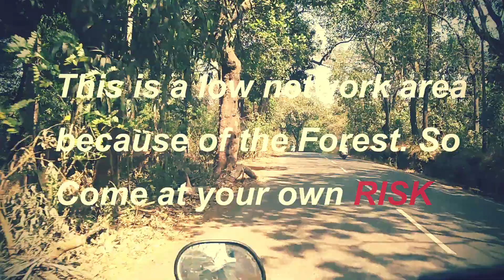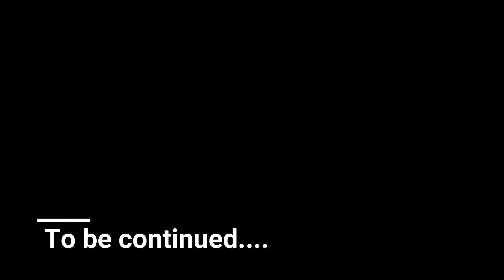EP 05- Dudhsagar Falls GOA | South Goa | Love & Peace in GOA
~LOVE & PEACE in GOA (Part 5)~

Bike Parking charges- 30 rs
Cab charges- 500 rs per head
Life jacket- 40 rs per head

NOTE- Plastic is strictly not allowed.

Dudhsagar Falls

Tourists cannot go directly to this place driving their own vehicles. Because road going to this place is under forest department & it has small river in between without concrete bridge. We can take bolero car on rent with their driver. They charge Rs. 500 per person for two side journey. It takes approx. 45 minutes to reach to actual destination from base. Journey is pleasant as it goes through jungle & small river & ponds. Life jacket is mandatory for going there. They charge 40 rupees per life jacket. It looks stunning when you reach there. Waterfalls & train going through middle of waterfalls. Nice place to see. Loved it!

 It is a four-tiered waterfall located on the Mandovi River in the Indian state of Goa. It is 60 km from Panaji by road and is located on the Madgaon-Belagavi rail route about 46 km east of Madgaon.